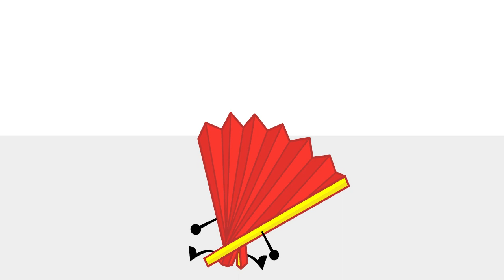Robs SECOND Inanimate Insanity Audition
my last audition was kinda ehh so I made a new one and actually finished it